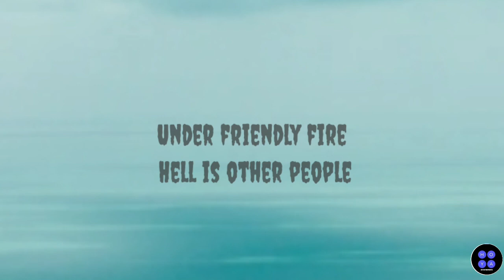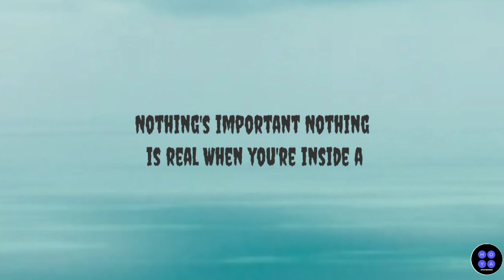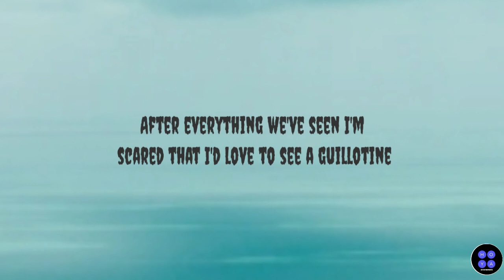GUILLOTINE | 8 GRAVES & SAINT SLUMBER | LYRICS VIDEO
LYRICS HERE🎤

I might be a hypocrite
I just want an end to all of this
After everything we've seen
I'm scared that I'd love to see a guillotine

Feastin' the highs
Feed on the lows
Empty the insides
Blood from a stone
There's a special type
Of certain evil
Under friendly fire
Hell is other people

Guillotine, guillotine
I wanna see a guillotine
Guillotine, guillotine

Nothing's important
Nothing is real
When you're inside a
Postmodern hell
There's no such thing as civil
When hell is other people
You think you're something special
You just let out the devil